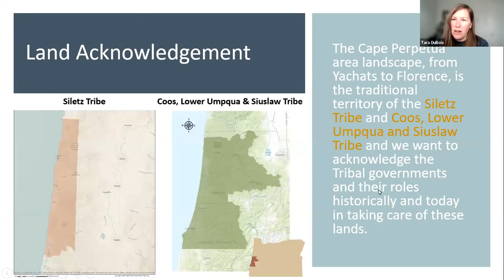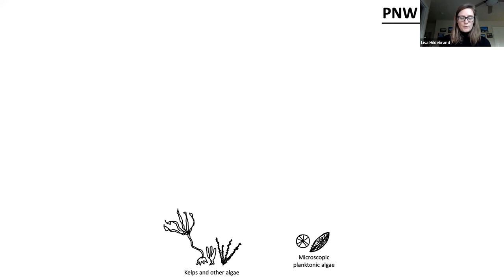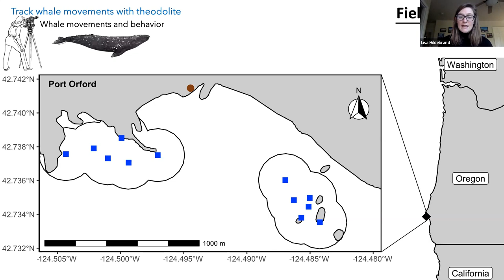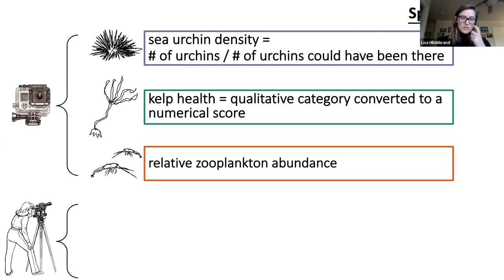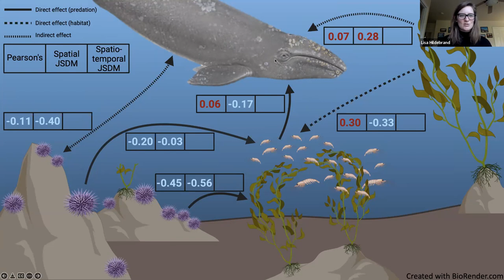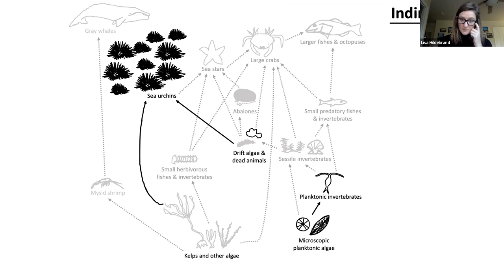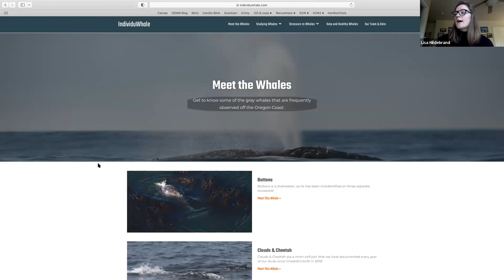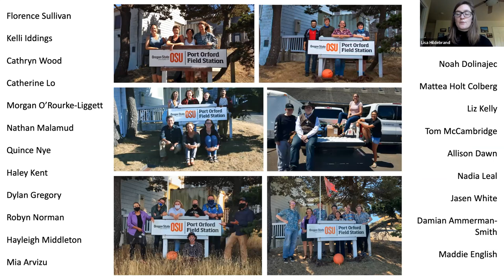Kelp to whales: indirect effects of a trophic cascade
Kelp forests are dynamic ecosystems that provide crucial habitat for a myriad of species across all trophic levels of coastal food webs, including gray whales on the Oregon coast. Gray whales forage heavily in kelp-dominated reefs where high abundances of their zooplankton prey are found. However, kelp forests have been declining along the US West Coast coincident with increases in purple sea urchin populations. Are these changes happening on the Oregon coast and are higher trophic levels, like gray whales, affected? Come hear about the research that a team of Oregon State University researchers to answer these questions.